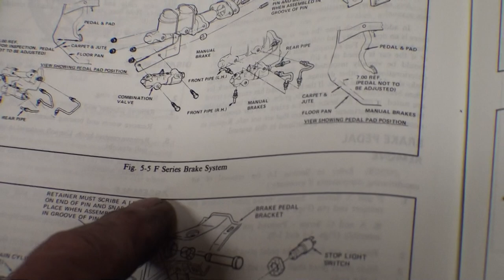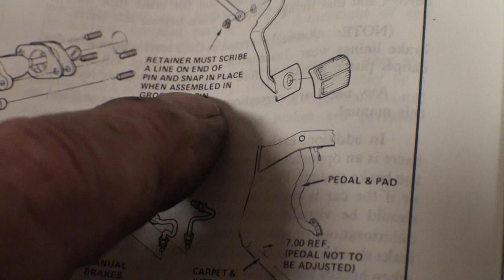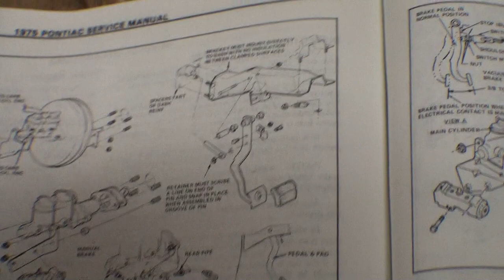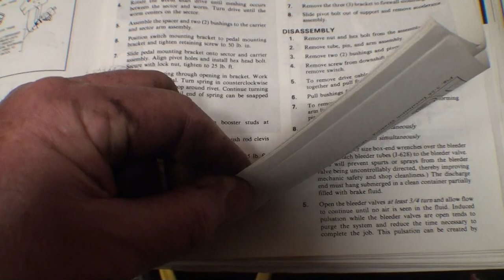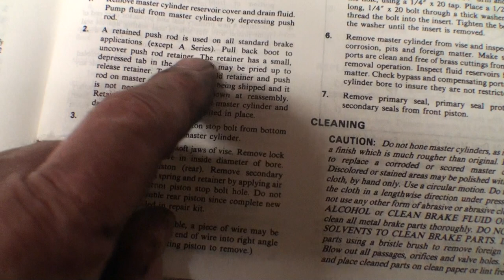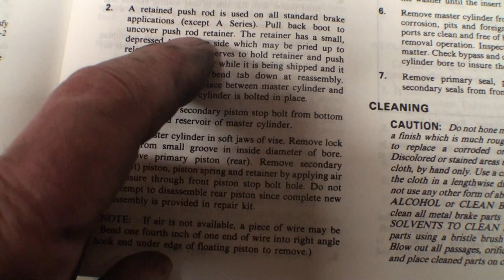Trans Am (Video 65) Part 6 - How to remove Remove Master & Brake Booster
Disconnect & remove  Engine compartment wire harness/cruise control and master/booster from car... This is how you do it.